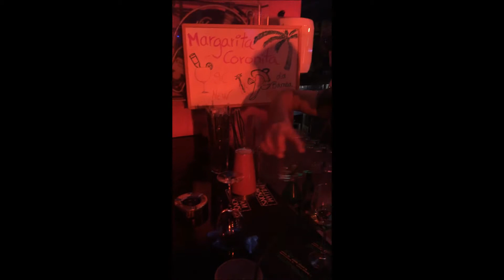Albufeira July 2017